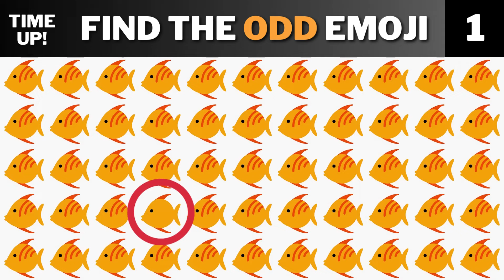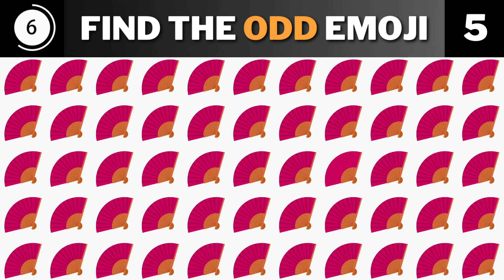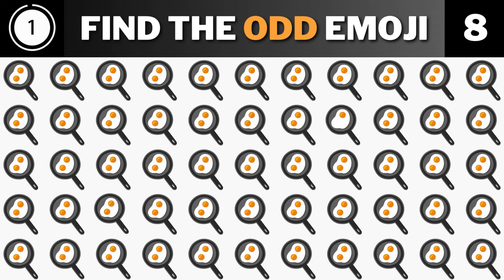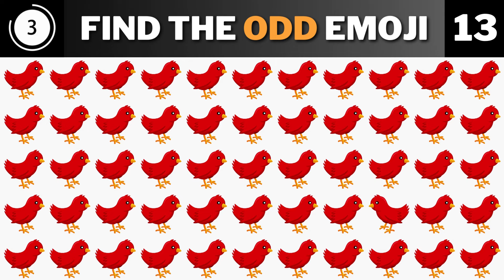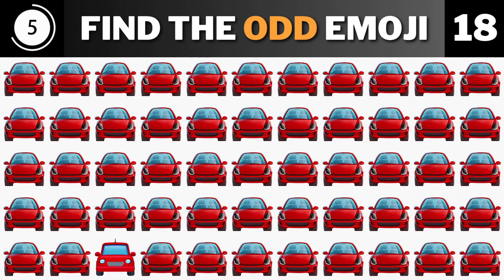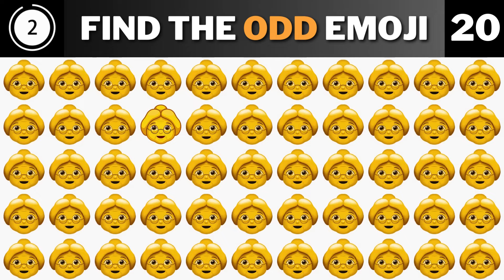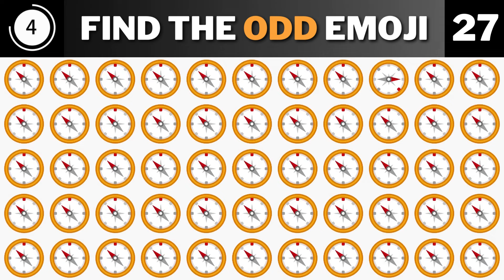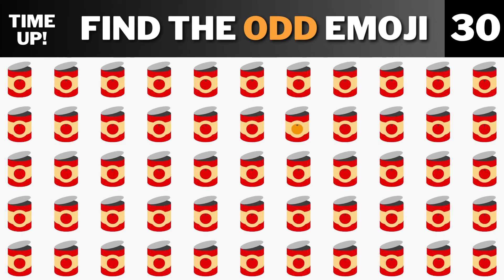Find the Odd Emoji | Test Your Eyes | Emoji Quiz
Prepare to put your visual perception to the test with our exciting "Find the Odd Emoji" Emoji Quiz! 🕵️‍♂️🔍 Get ready to challenge your eyesight as we present a series of captivating emoji combinations, each hiding a subtle anomaly waiting to be discovered.

In this immersive video, we'll guide you through a variety of emoji sets, where your task is to carefully scrutinize each one and identify the odd emoji out. From playful expressions to quirky symbols, these puzzles will keep you engaged and entertained as you hone your visual discrimination skills. 🌟🔢

Whether you're a casual observer or a dedicated puzzle enthusiast, this quiz offers hours of enjoyable entertainment and mental stimulation. Share your findings, compete with friends, and see who can emerge as the ultimate emoji detective in our Emoji Quiz! 🏆🤔

But beware – as you progress through the levels, the challenges will become increasingly more intricate and demanding, pushing your eyesight to its limits. Can you spot the odd emoji among the sea of symbols? 💪👁️

So, gather your friends, family, or fellow emoji enthusiasts, and get ready to put your visual acuity to the test! Hit play now and immerse yourself in this entertaining and addictive quiz that's guaranteed to keep you engaged and entertained from start to finish! 🎉🔍

👇Here Are More Exciting Videos For You 😍:-

⚠ Attribution Information Of Audio/Sound ⚠ :-

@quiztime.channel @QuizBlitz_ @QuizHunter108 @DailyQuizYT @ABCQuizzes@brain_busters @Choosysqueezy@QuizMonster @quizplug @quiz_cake